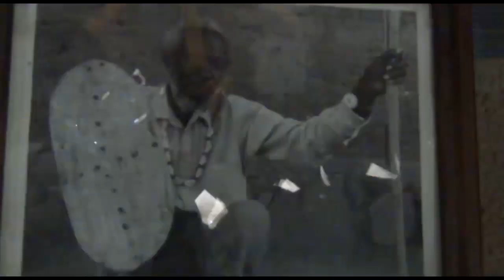TAMASHA LA BULABO -BUJORA JIJINI MWANZA 2019 LATOA FURSA WA WATEMI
Waganga wakienyeji ,watemi waongezewa mwaka mmoja kusajili  vitu vyao vya asili.